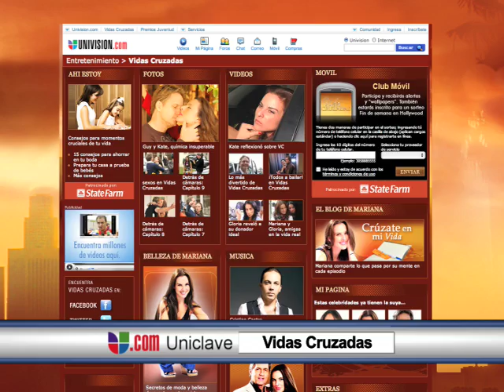Vidas Cruzadas - Univision.com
Vidas Cruzadas es una webnovela protagonizada por Kate del Castillo y Guy Ecker de 15 capítulos, que podrás verla por Univision.com.